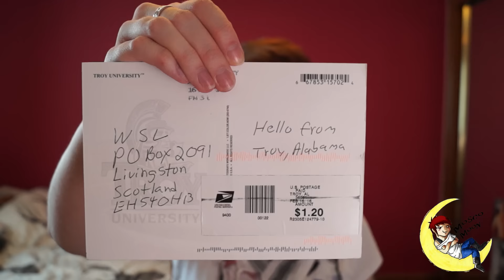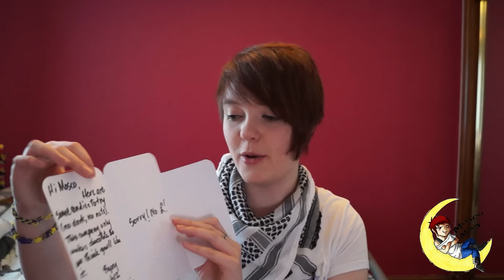PO Box Unboxing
Vine - MoscoMoon

Thanks to SFX for the free sound effects used in my videos, check them out here: